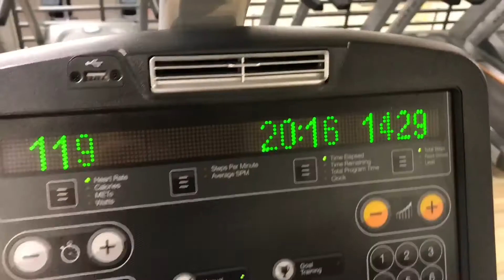Vegan Peak Week Part 2/4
5 and 4 Days out! Showing you what my peak week looks like as a Vegan Men's Physique Competitor.